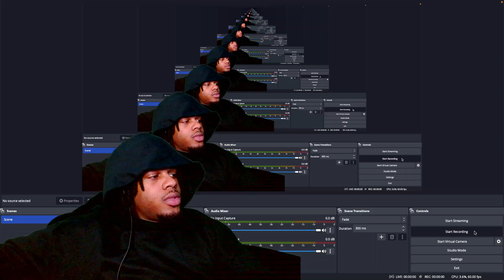Harmonize - Single Again [Remix] Ft. Ruger (REACTION)